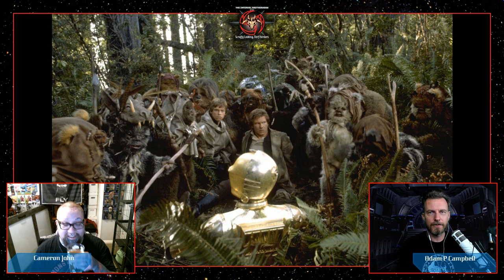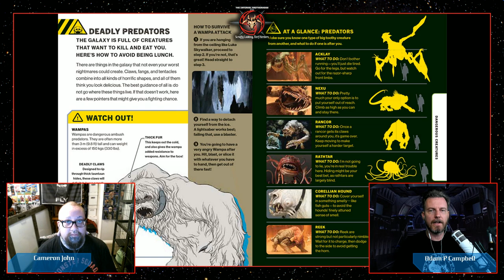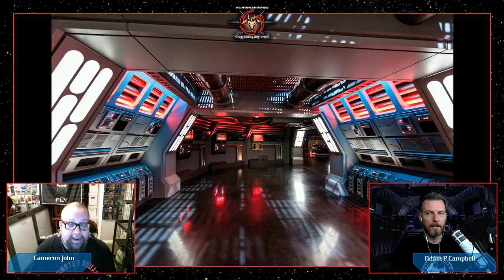IBSLNH - HoloNet News - March 2019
Cameron and Adam come together for another HoloNet News show.  HoloNetNews is the episode where we dive deep into the last month's Star Wars news, updates and rumors. Join us for this HoloNet News episode of The Infernal Brotherhood of the Scruffy Looking, Nerf Herders, a Star Wars video podcast made by Star Wars fans for Star Wars fans.

Send your "I am a Scruffy Looking, Nerf Herder." video to or , and it will be featured at the beginning of a Main Show episode.